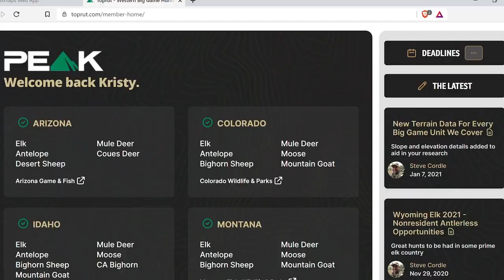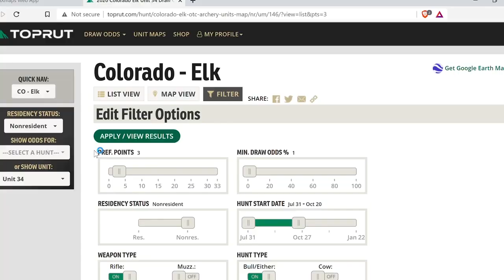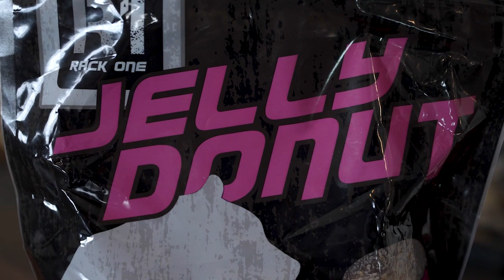Hannah Finley & Shae Greidanus, SCI Young Hunters - Wild & Uncut Podcast EP 020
This episode of the Wild & Uncut podcast was recorded live from the Safari Club International 50th Anniversary Convention. During this podcast you will have the opportunity to meet the 2021 and 2022 Safari Club International, Young Hunter Award recipients, Hannah Finley and Shae Greidanus. These two remarkable young women share in the journey that led them into hunting, who inspired them, and how they serve their communities as leaders in hunting and conservation.

Shae and Hannah share how they talk about hunting to other young adults that are from non-hunting families ultimately helping to secure a future for hunting.  And they give great advice on how they individually manage their own social media pages representing the core values of hunting to their peers.

This podcast can give everyone insight into some qualities that will help us all become better mentors and/or parents. If you have a young hunter in your family or if you know a young person, this podcast is sure to inspire the hearts of everyone that listens.